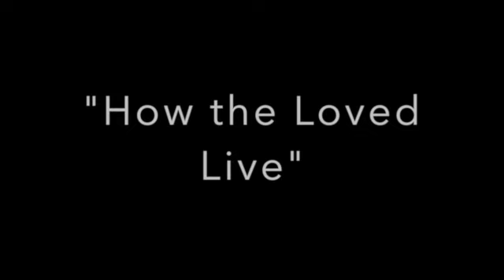"How the Loved Live", Col 3.1-17, Thames Valley churches of Christ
Since we have been raised with Christ, how then should a follower of Jesus live? In this lesson from Colossians 3.1-17, Malcolm examines what Paul teaches, and we learn what to "put off", "put on" and to "put in".